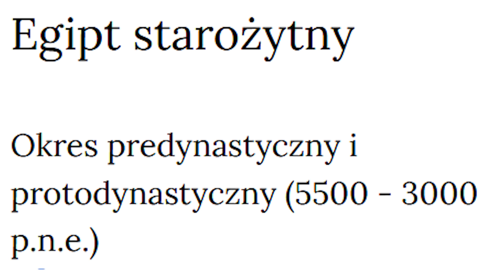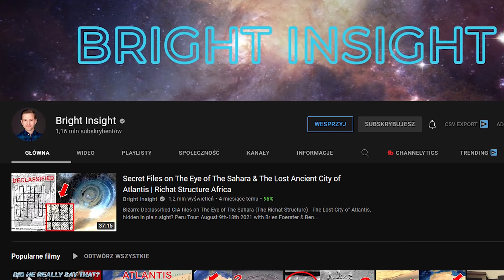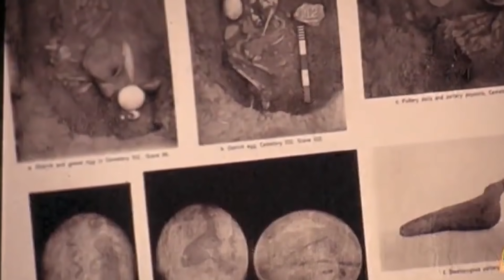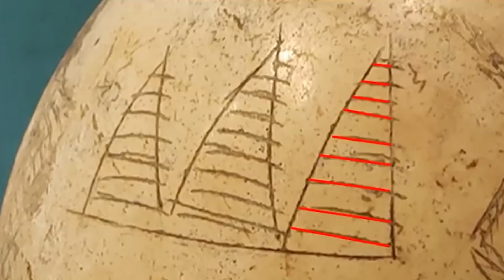Ile lat mają piramidy z Gizy? (Artefakt, starożytny Egipt)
Jaki jest wiek piramid z Gizy? Wiele osób zadaje sobie to pytanie kiedy powstały najsłynniejsze piramidy na świecie. Jest jeden artefakt, który znaleziono w grobie sprzed 7000 lat i wygląda jakby ktoś na nim wydrapał kilka ilustracji, z czego 3 figury w kształcie trójkąta przywołują na myśl piramidy z Gizy. Jeżeli jest to rzeczywiście przedstawienie piramid, to byłby to dowód, że piramidy są o wiele starsze niż sugeruje tego egiptologia.

🔗 Przydatne linki:
Bright Insight - Great Pyramids & Atlantis on 7,000 YEAR Ancient Relic? Ancient Egypt is FAR Older Than They Say...